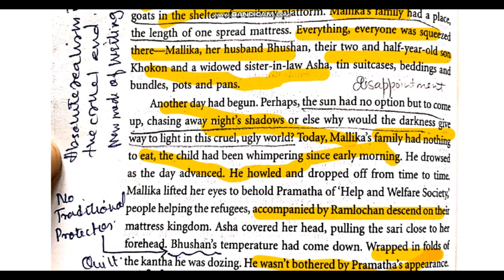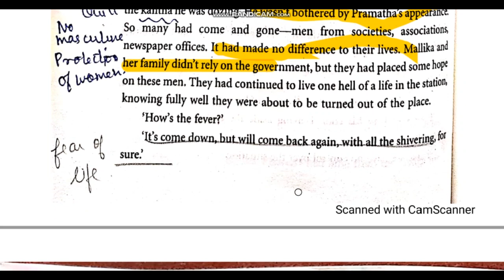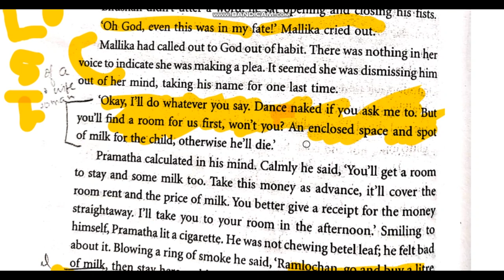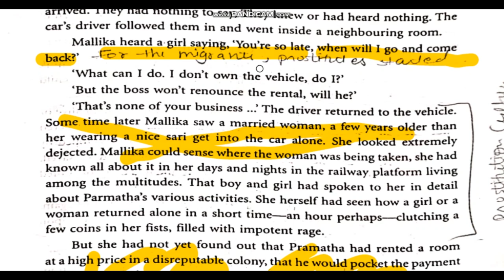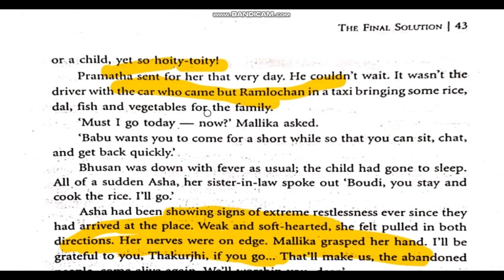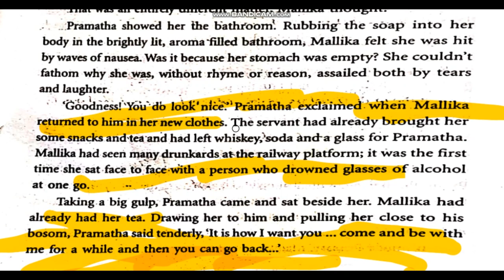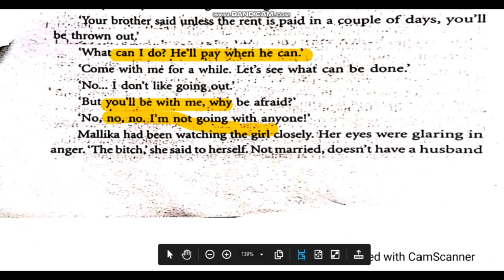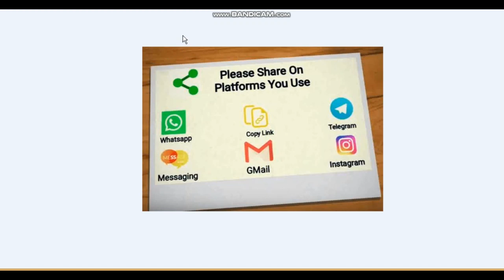The Final Solution by Manik Bandhopadyaya Summary and Analysis with Themes and Background Eng. Hons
Best explanation in a single video, Themes and Character Analysis and Quotations also included which can be given as a reference in examinations.
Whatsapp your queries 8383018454